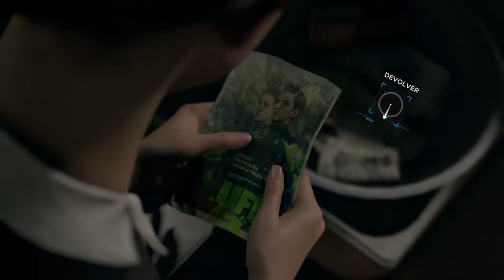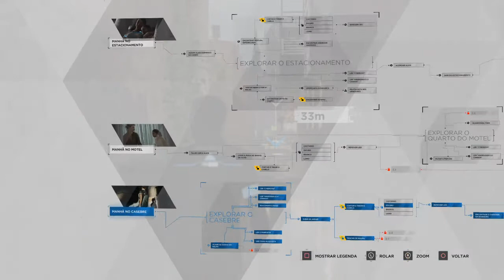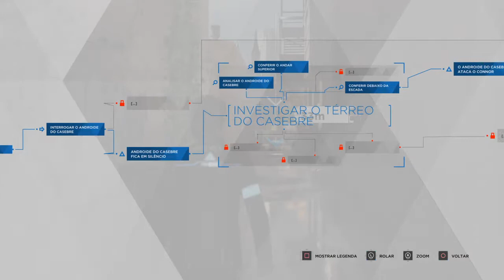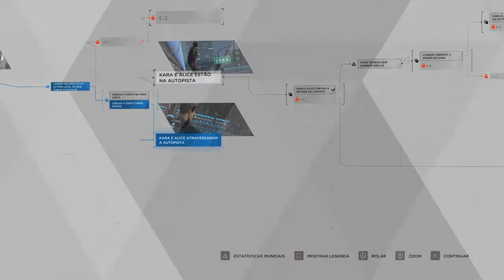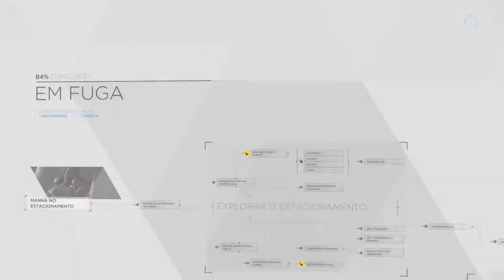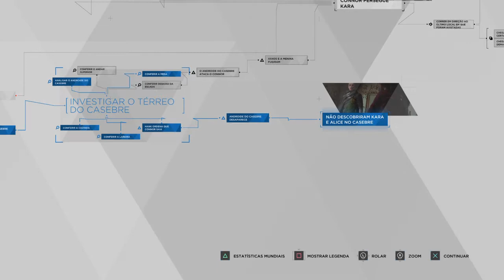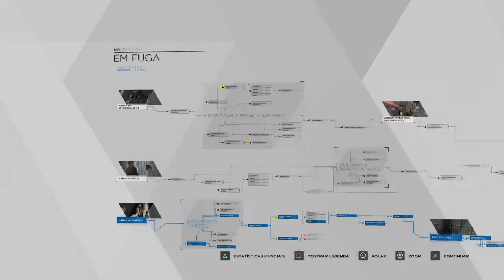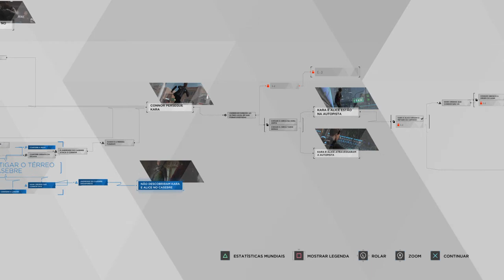Detroit: Become Human™#40 EM FUGA, CASARÃO - TODOS OS FINAIS (Dublado e Legendado PT-BR)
Detroit: Become Human é o mais novo jogo da Quantic Dream, que amplia o legado do estúdio de experiências envolventes e que priorizam a narrativa (Fahrenheit/Heavy Rain™/BEYOND: Two Souls™). Descubra o que realmente nos faz humanos em uma jornada forte e emocionante, feita de escolhas e consequências.
O jogo se passa em 2038 na cidade de Detroit, que foi revitalizada pela invenção e o uso dos androides no nosso dia a dia. Porém, quando os androides começam a se comportar como se tivessem vida, as coisas começam a fugir do controle. Assuma o papel dos três protagonistas controláveis da história, cada um com suas próprias perspectivas, e enfrente esse novo estilo de vida.